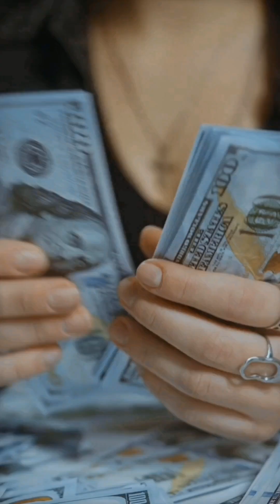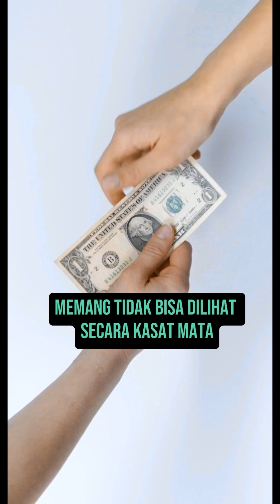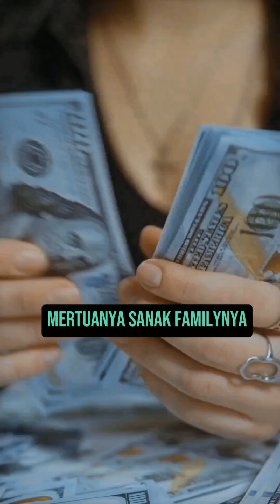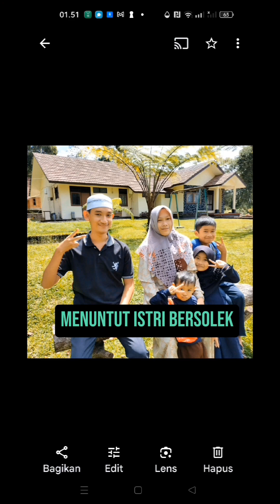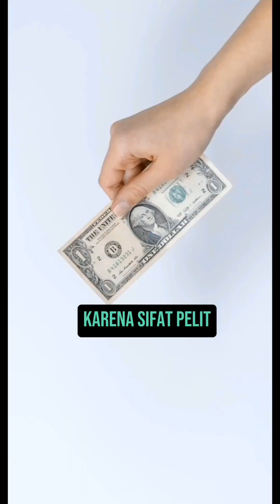Benarkah Istri Tidak Punya Penghasilan Itu Tidak Berguna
di zaman sekarang ini baik laki-laki maupun perempuan menunda pernikahan sampai dia mempunyai pekerjaan Saya nggak bisa menabung dengan baik. karena biaya pernikahan yang cukup besar dampak ditanggung oleh kedua belah pihak sebagai tim dalam keluarga, maca dua-duanya ingin lebih dari rumah tangga dengan kesetaraan.